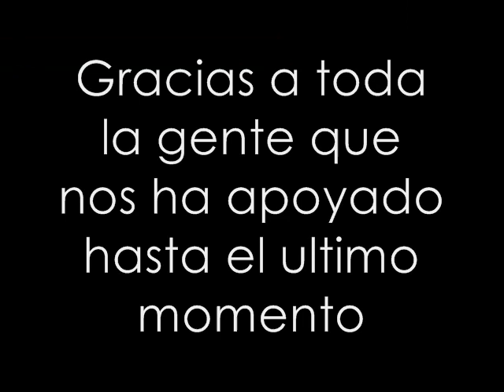Parkour en Pallejà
VER EN ALTA CALIDAD
English: this is a sampler of august of the team The Free Jump in barcelona(Pallejà)

Español: este es un sampler de agosto del grupo The Free Jump en barcelona(Pallejà)

parkour free running street stunts MSN hip hop house music themes electro electro dance dancing pk 3run freejump free jump pallejà palle bcn barcelona guarras zorras sex porn XXX shemales gay ladyboys tias buenas puta putas hijas hijos sexy sexo video videos fotolog.com foto Log rap jump jumpstyle hardstyle c-walk crip play station 3 brasil argentina españa euro copa francia mundial 2008 08 / - web cam lucia lapiedra nacho vidal Porno en directo cuba brasileñas lesbianas homosexuales heterosexuales con sin homosapiens médium kyle xy manga tai sencured strip tease Dj up and down $ & % budokai pringaos ostias pinos street fight maletudo karate hong películas pelis shop hollybodd 50 cent women girl bad boy naruto friáis baila el chiki chiki chiqui chiqui piscina verano canciones fashion pacha disco discotecas ibiza orgías orgy europa trabajo hardcore franco ivi ivan tc yahoo comida nike cartoon network the simpsons bart lisa marge homer motos GP formula 1 3run Ind. Runners cadiz living free camacho los hombres de paco lex antena 3 telecinco party spy kids scary movie gta san andreas vice cite deportes football work arabe tv3 conducing bad good best crazy park rei chistes el hombre araña harry potter lilolá
Movies super 3 añy guerra mundial segona pressing catch batista wresting aqualeon maryneland Cataluña hacer hachear virus risto operación triunfo bea la fea toros perros wwe raw smack down
Comedia blink let my think about you flog friends madonna Jennifer lopez paris hilton rihanna david visual nija . , ; : party fiestra fiestuky dia the of by read rading daniel Ilbaca chase armita ge car red match olimpic back sonidos sounds tracks halu trucos truco Windows media edited videos shoot basketball NBA tiros caza furtiva facial guitarrista beatles rolling stones skate bici bmx super mario bross nintendo wii Walter what who whone when why jackass bam Sebastián foucan tecktonick 2008 mundial rugby american films san francisco sagrada familia pretty beautiful girls please any more time winners saín euro copa fernando torres motos jpr archivos urban freeflow aerial A B C D E F G H I J K L M N O P Q R S T U V W X Y Z 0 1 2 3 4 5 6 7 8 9 numbers english germany oil skins gainer first jonny noxville american pie warning car limusina limusinas i love summer slam word movie maker nice happy feet Madagascar guimenera the free jump tutorial tutorials moonwalk maikel jackson school in the kitchen back flip balance commercial pkr cyril raffaelly twist la madre del topo gimawary rally japonese jackass Vallfogona de Balaguer Vallfogona de Riucorb les Valls d'Aguilar les Valls de Valira la Vansa i Fórnols Verdú Vilagrassa Vilanova de la Barca Vilanova de l'Aguda Vilanova de Meià Vilanova del Bellpuig Vilasana el Vilosell Vinaixa port aventura dragon cang caida libre terragona tarragona girona lleida playa boya wall run leg arm broken SEAT ibiza tetas culo culos coños follar fuck fuckmen mother sport peleas callejeras callegeras david belle flores theme themes acustic rc redada de traceur monos urbanos jenas backflip mortal dibujos animados club zed bar concurso san fermin comedy action accion a todo gas tockio race ilegal ilegals races ferrari Ferrari toyota policia polis policias morena rubias morenas rubia paco piquito el chocolatero lesbias lesbianas cachondas play móvil Freestyle redbull competición break dance b-boy cuatro robinho ronaldinho nike ball extreme david bisbal EAT mc vs versus fight wood of war play boy playboy estopa real Madrid oli speeders gym gymnastic coca cola paco miranda ladron extreme tag of parkour / free running nokia anuncio TV payasos payaso paintball Walter agua catalanes Cataluña catalunya finestra ventana vip beeper viper my mi cristiano beer hijo creep rosa flores te amor te quiero té manzana spot adidas bambas chinos china mosquito tigre leon los serrano cepillo dientes momia pinazos ostias golpes bloopers lacoste body birthday jam 's marina d'or hand stand handstand 360 º lucas carretera hard easy model soccer games jonh john dog cat disnea channel chanel tube smash
Splash jamaika hamaika zelda chpa chupar chase armitage daniel ilbaca pressing catch wwe bloopers